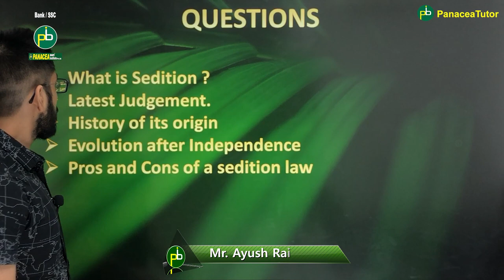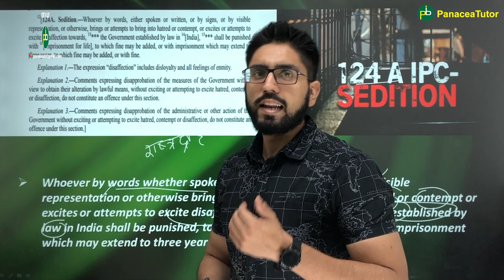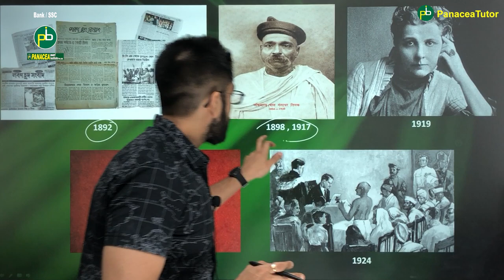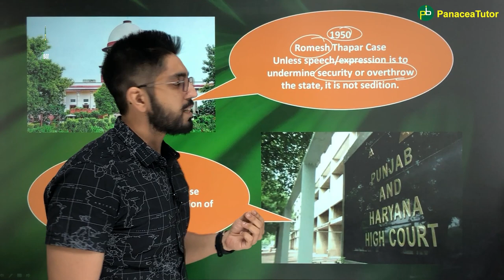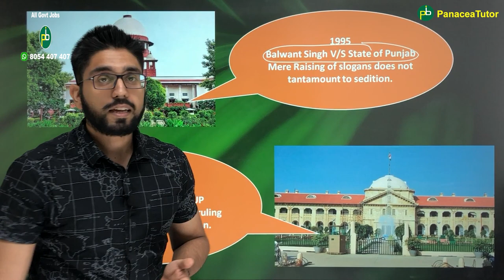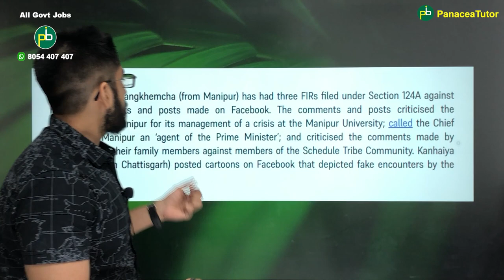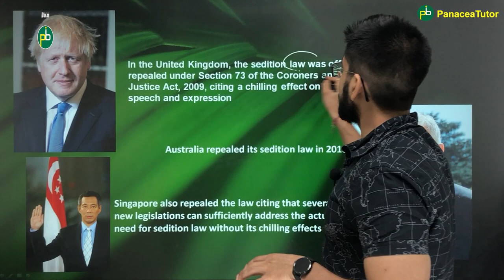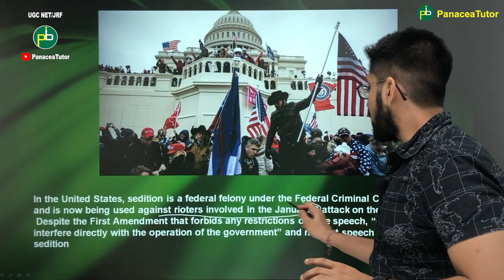Sedition Law | IPC Section 124 A | Supreme Court Judgement Explained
In this video we analyse and decode the recent supreme court order on Section 124 A of Indian Penal Code, also called the sedition law.
We trace it's journey into the annals of our lawbook and consequesnt judicial pronouncements. We also discuss the reasons why it has been labelled draconian and there have been arguments for and against it's repeal.